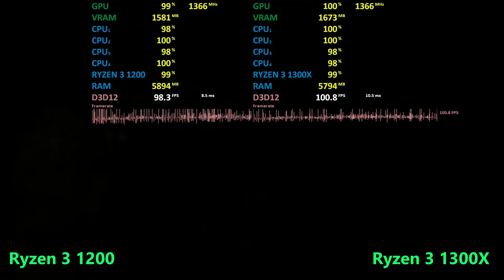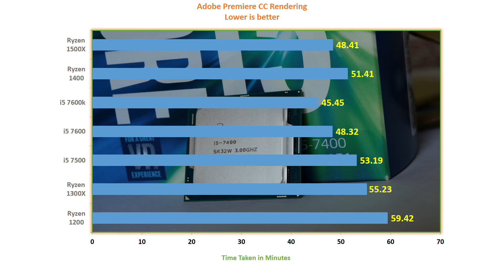Ryzen 3 1200 vs 1300X - Gaming , rendering Tests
AMD ryzen 3 1300x vs ryzen 1200 - gaming & productivity (rendering , encoding , editing) benchmarks - side by side comparison -  using radeon rx 580 4GB. Which ryzen 3 offers best value for 1080p gaming and content creation? Let’s find out !
Bios updated latest – agesa version 1.0.0.6

10 Games tested in this benchmark (s):
Battlefield 1 - 0.01
GTA 5 -  00:58
Resident Evil 7 - 1:55
Project cars - 2:26
Rise of the tomb raider - 2:57
Mass Effect andromeda - 3:53
Crysis 3 - 4:13
Witcher 3 - 5:27
dirt  rally - 5:57
farcry primal - 6:33
(frame rate & frame time graph included - stuttering & minimum fps)

Productivity  tests
handbrake (video conversion) - 7:13
7 zip compression (file zip) -  7:28
adobe premiere cc (video editing) - 7:19
cinebench r15 (rendering) - 7:08

AMD ryzen 3 1200 , 1300x -  stock cooler and clock frequency
Motherboard [amd]  msi b350m pro vdh (updated bios – agesa)
Radeon RX 580  4 GB  - MSI armor oc
RAM Corsair Vengenace LED 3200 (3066) mhz
SSD samsung 850 evo, sandisk x400
HDD WD black 7200 rpm
650 watts psu corsair tx

ryzen 1200

Core Clock Speed – 3.1 GHz
Boost Clock Speed – 3.4 Ghz
L1 Cache Size – 384 KB
Ram Supported – DDR4 Dual Channel
Motherboard Socket – AM4
Cooler Bundled – Yes Wraith Stealth
GPU – NO

ryzen 1300x

Core Clock Speed – 3.5 GHz
Boost Clock Speed – 3.7 Ghz
Motherboard Socket – AM4
GPU – NO